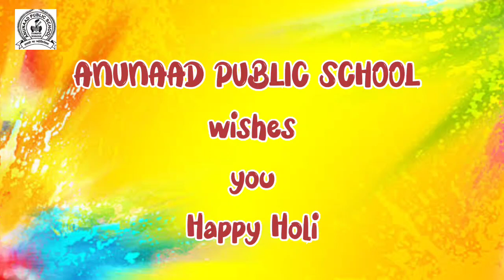Happy Holi Anunaad Public School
Anunaad Public School